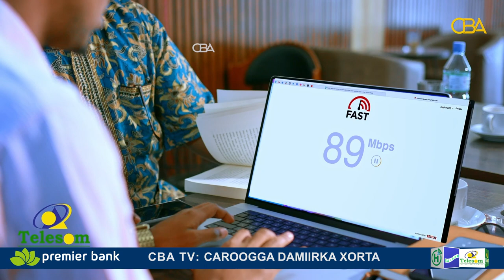"Qofka cilmaaniga ah gabadh lama siin karo, xabaalaha muslimiintana laguma dari karo,.